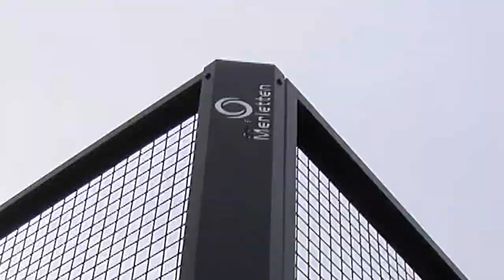Nieuwe Padelbanen geopend in Boxtel